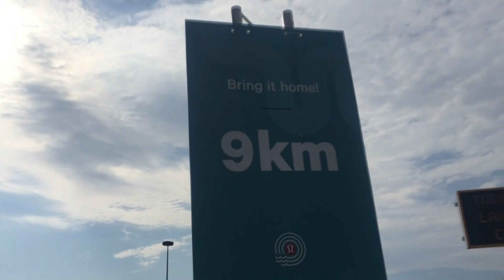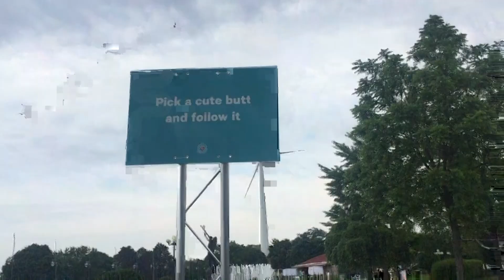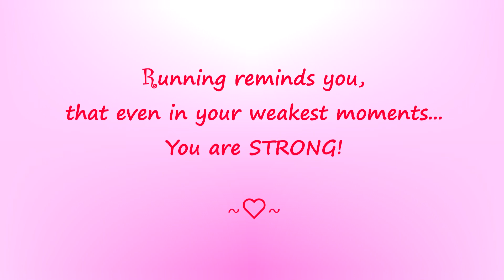LULULEMON TORONTO 10K RUN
Throw back to my first ever 10K run which was so fun together with my two cousins. This year I'm preparing for another run again which will be held this June. By the way, here's the most memorable experience run with Shantelle & Deserie Rose. Hope you enjoy this vlog!

xoxo,
Dvine